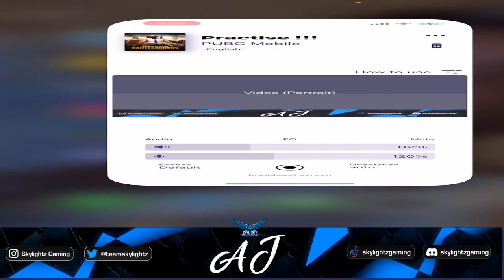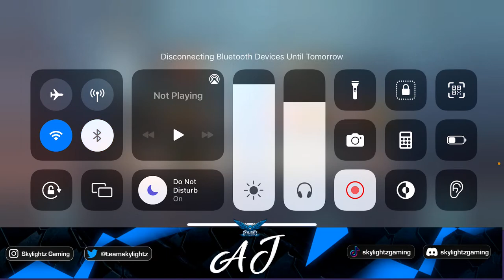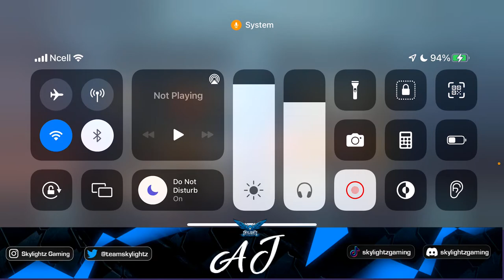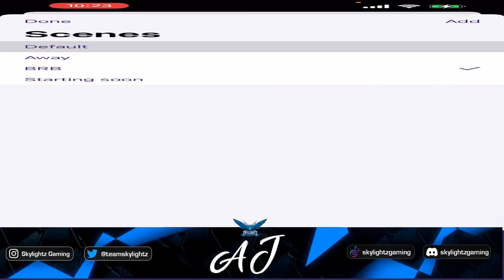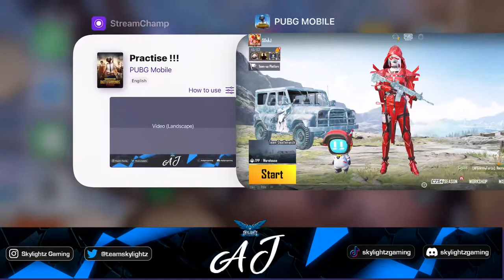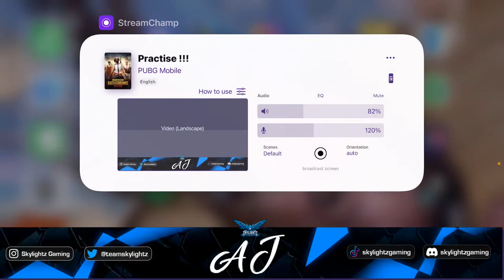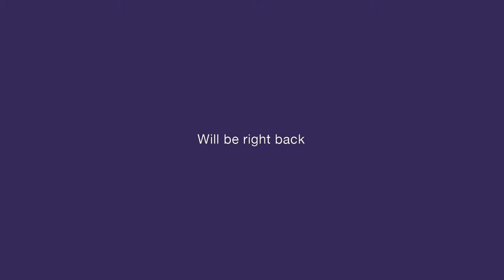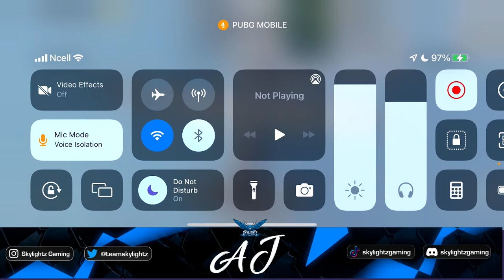SCRIMS WITH @SGxAJ !! | SKYLIGHTZ GAMING NEPAL | !MEMBERSHIP